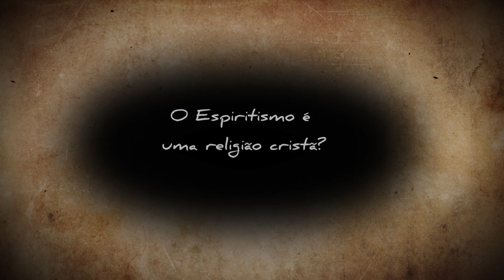O Espiritismo é uma religião cristã? | Presença Espírita na Bíblia (11/05/2016)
Por qual motivo os irmãos de religiões protestantes alegam que o espiritismo não é uma religião cristã? Isso e muito mais neste programa!